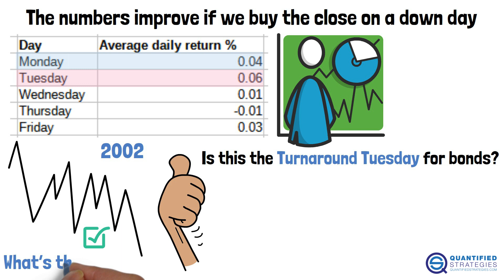What Is The Best Day Of The Week To Buy Stocks?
🎁 Get Instant Access to 2 FREE Backtested Trading Strategies!

Ready to improve your trading? Download our exclusive guide with two proven strategies — completely free:

📈 The Optimal Day to Invest in Stocks: What You Need to Know 📈

Is There a "Secret" Best Day to Buy Stocks?
What if one weekday consistently outperforms the rest in the stock market?
We analyzed 30+ years of S&P 500 data to uncover a surprising pattern... and let’s just say, not all days are created equal.

👉 Ever heard of Turnaround Tuesday?
👉 What happens when Monday ends in red?

We're not just speculating—we're diving into real numbers, backtests, and a strategy that might just change the way you look at the trading week.

📈 Want to know which day could give your portfolio a boost?
Don't miss this one. The answer might not be what you expect...